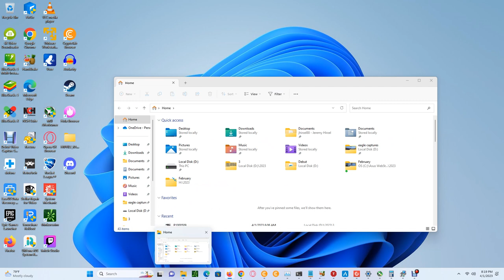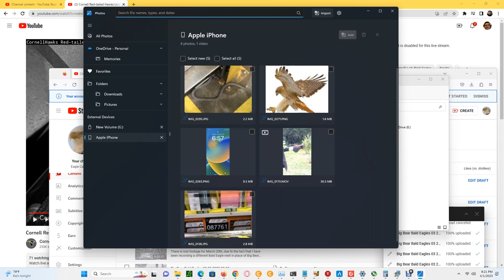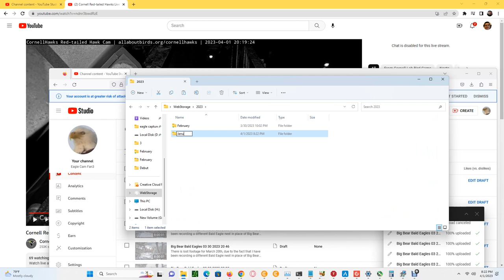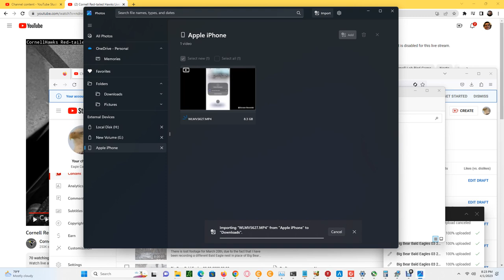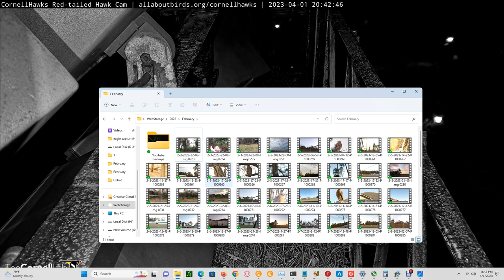Cornell Red Tailed Hawks 04/01/2023 10:43